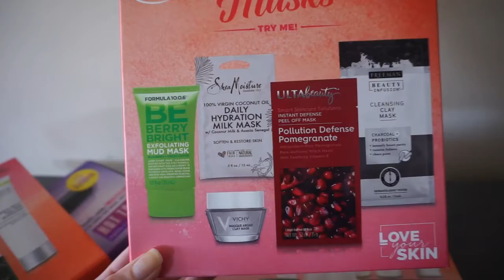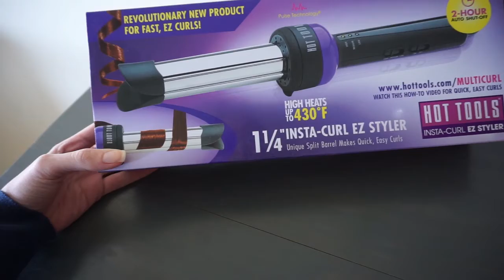It's Cold Outside!// January 2018 Vlog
It's definitely been a quiet January! We've enjoyed spending time with our kitties and lots of time at home to avoid the weather.  Apparently, we've been in denial about Christmas being over, because we ended up just carrying the intact Christmas tree downstairs instead of taking off the ornaments and boxing it up.